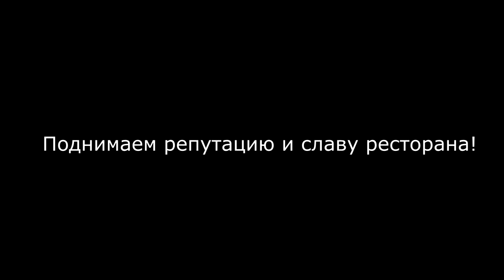СИМУЛЯТОР ПОРЯДОЧНОГО ПОВАРА Cooking Simulator